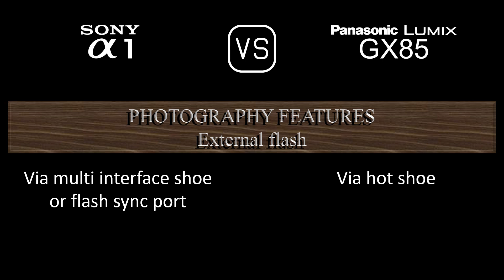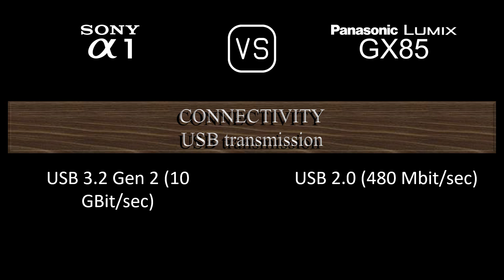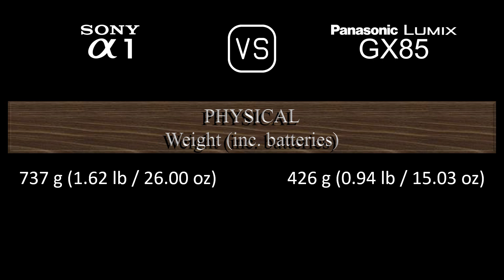Sony A1 vs. Panasonic Lumix GX85: A Comparison of Specifications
This video overviews the Sony A1 and the Panasonic Lumix GX85 in a parallel comparison of specifications.

00:24 LAUNCH
00:32 BODY
00:41 SENSOR
01:05 IMAGE
01:21 OPTICS & FOCUS
01:50 SCREEN
02:10 VIEWFINDER
02:26 PHOTOGRAPHY FEATURES
03:27 VIDEOGRAPHY FEATURES
03:43 STORAGE
03:47 CONNECTIVITY
04:16 PHYSICAL
04:36 MISC